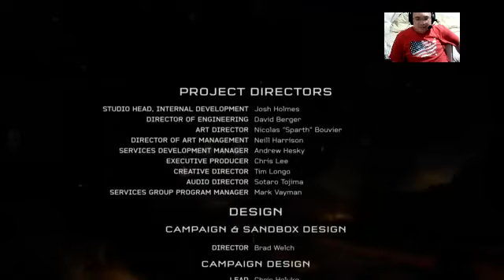HALO 5 Guardians - Missions 2, 7, 14 and 15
Jump to a Mission:
Mission 2 - Blue Team - 0:02:15
Mission 7 - Reunion - 0:41:21
Mission 14 - The Breaking - 1:11:00
Mission 15 - Guardian - 1:40:00